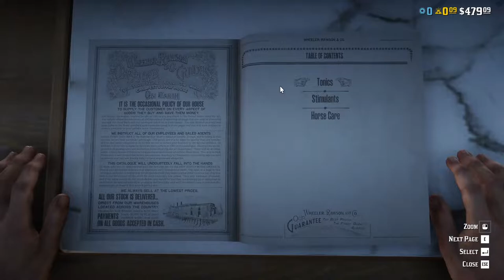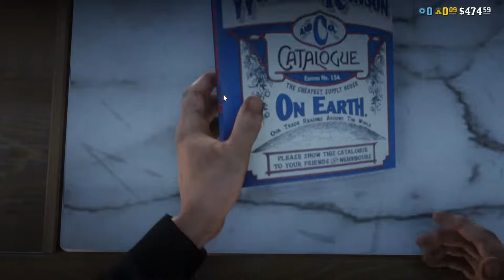🔴 HERBERT MEETING A NEW FRIEND... JOHN LAWRENCE!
🍇 TURN THOSE NOTIFICATIONS ON🍇